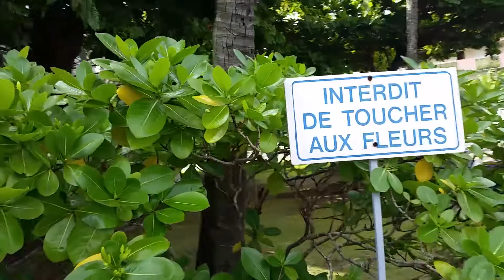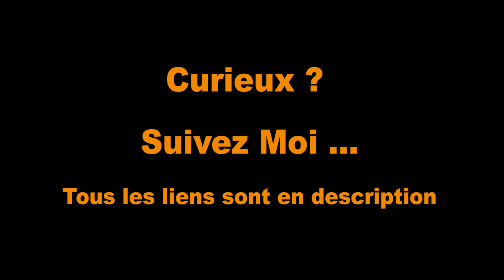J'y vais pour rien - vlog 6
Après le travail répétitif du début de semaine, je dois aller à Papeete pour régler des soucis de cotisation. Bien entendu, rien ne se passe comme prévu.